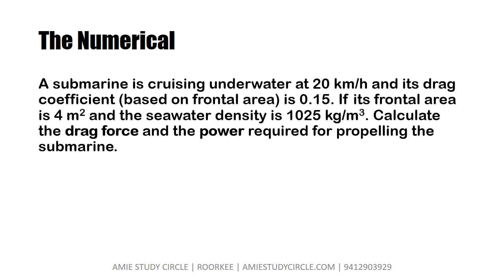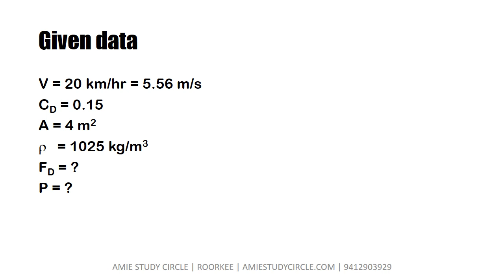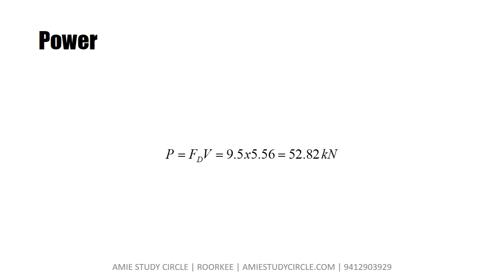Mechanics of Solids (Winter 2021) - numerical from AMIE exam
A submarine is cruising underwater at 20 km/h and its drag coefficient (based on frontal area) is 0.15. If its frontal area is 4 m2 and the seawater density is 1025 kg/m3. Calculate the drag force and the power required for propelling the submarine.
(AMIE, Winter 2021)